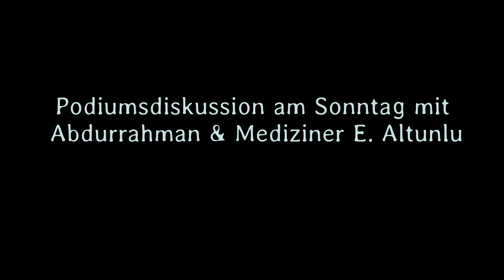Präsenz/Stuttgart_Vorbereitungen_Rund um das Thema: Medizin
Epigenetik & Medizintechnik